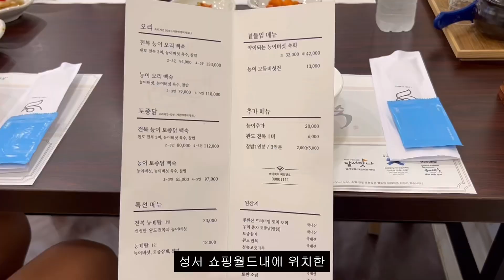대구맛집 - 복날입니다 귀한 능이버섯 귀한분과함께 - 성서제1능이버섯능이백숙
상호명 : 성서제1능이버섯능이백숙
주소 : 대구 달서구 달구벌대로 251길 12
영업시간 : 오전10시30분~저녁9시30분